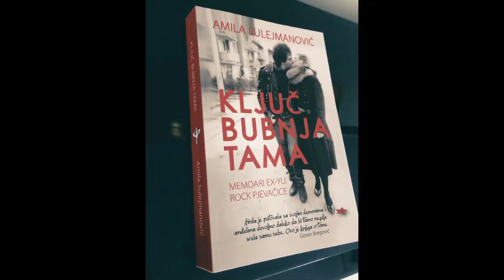Ključ Bubnja Tama-Memoari Ex YU Rock pjevačice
Knjiga posvećena legendarnom bubnjaru Ipe Ivandić-Bijelo Dugme
Dostupna na Amazon & Apple IBook store